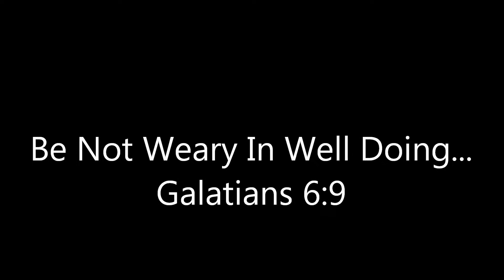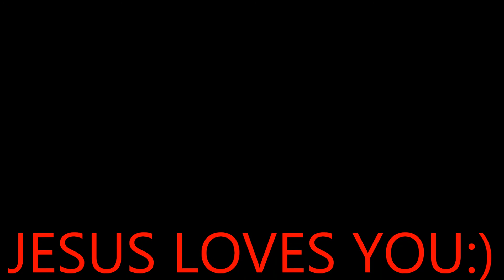Whatsoever a man soweth, that shall he also reap.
GALATIANS 6:7